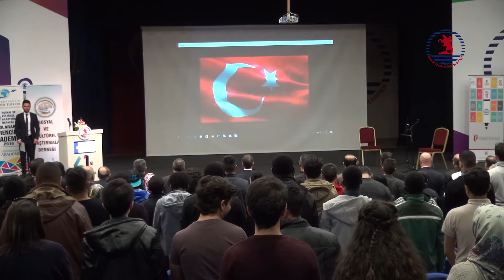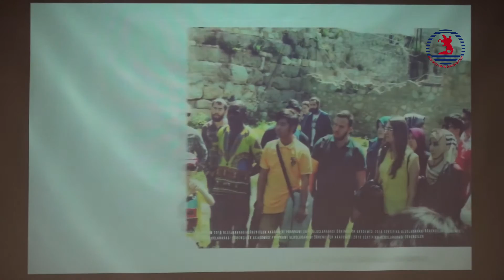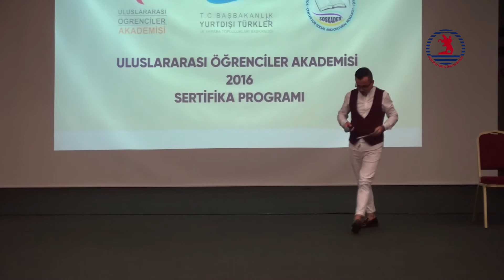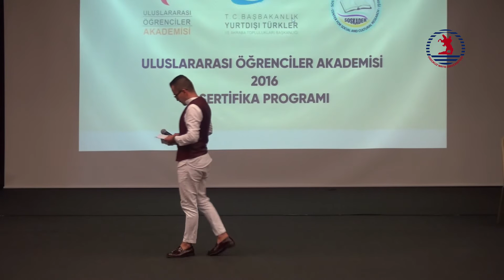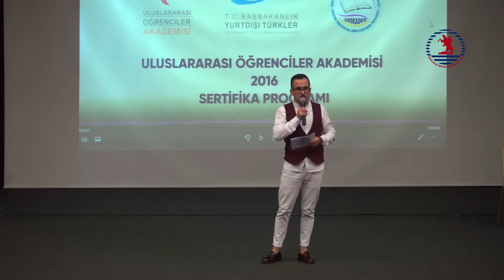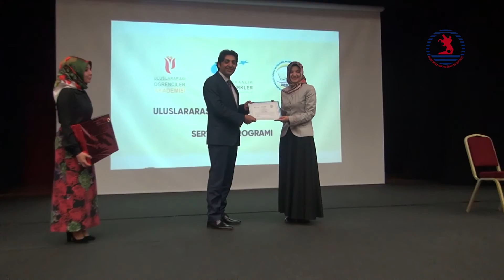OMÜ Uluslararası Öğrenci Akademisi Sertifika Töreni 2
Uluslararası Öğrenciler Akademisi 2016 Sertifika Töreni Yapıldı. Atatürk Kongre ve Kültür Merkezi 23 Kasım 2016